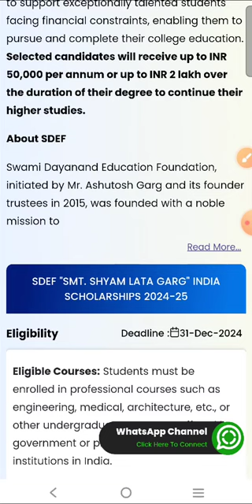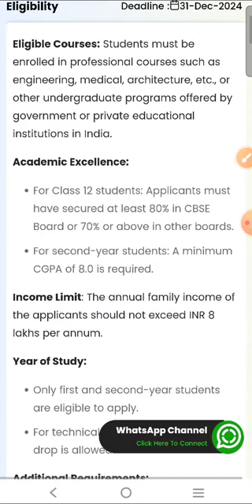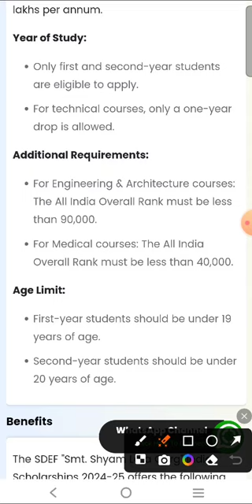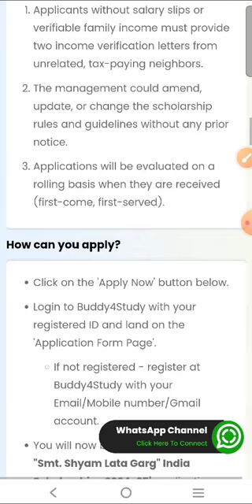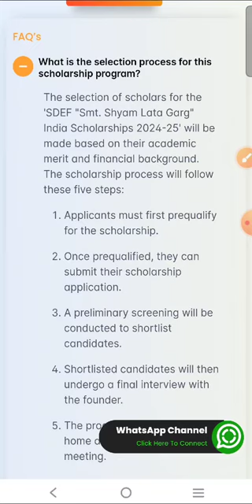Free scholarships|ಶ್ರೀಮತಿ ಶ್ಯಾಮ ಲತಾ ಗಾರ್ಗ್ ಸ್ಕಾಲರ್‌ಶಿಪ್ |Sham Lata Scholarships 2024#freescholarship